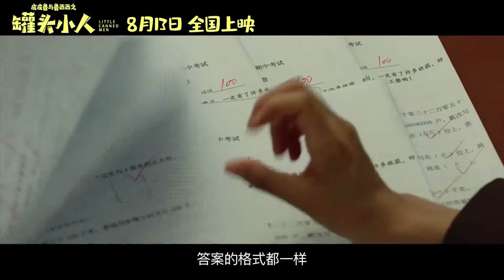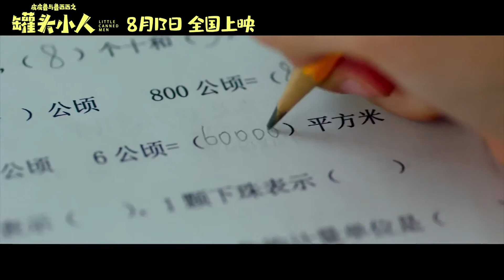Little Canned Men (2021) 皮皮鲁与鲁西西之罐头小人 - Movie Trailer 2 - Far East Films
Starring: Hong Yuexi (洪悦熙), Zhuang Zexi (庄则熙), Tian Yu (田雨), Liu Yiying (刘一莹), Wen Chundi (温淳棣), Liu Xiangqing (刘向卿), Zhu Jintong (朱近桐), Yu Shuyao (于书瑶), Li HaoDong (李淏东), Bai Yao (白瑶), and Zheng Yuanjie (郑渊洁).
Director: Yu Fei (于飞).